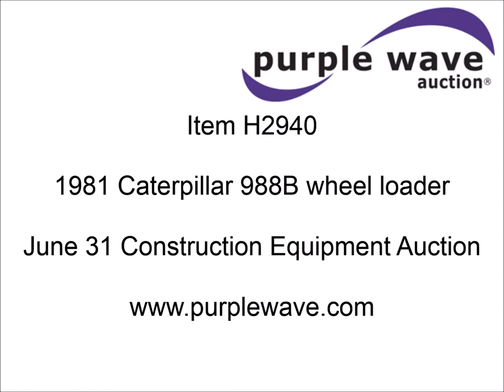1981 Caterpillar 988B wheel loader for sale | sold at auction July 31, 2014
1981 Caterpillar 988B wheel loader
4F-4R
Enclosed cab
AC
12&#039;W nine tooth bucket
Bolt-on cutting edge
Side cutters
35/65R33 tires
Cracks, tears, and gouges
89,662 lbs. base operating weight
Missing lower door window
Serial 50W05018
Load-out unavailable until Monday, August 18

It was located in Lockney, TX, and we sold it to the highest bidder for $24,200.